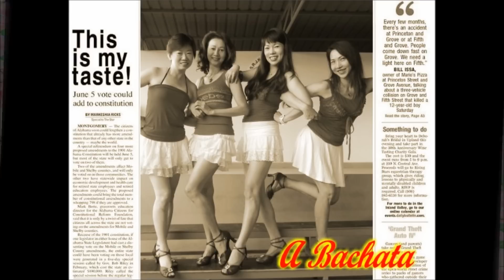ABachata line dance (Demo & Walk Through) (28/12/14)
Choreographer : Ross Brown (Nov' 2014)
Descriptions : 32 count - 4 wall - Beginner level line dance
Intro:-